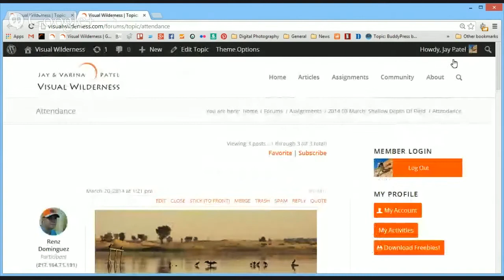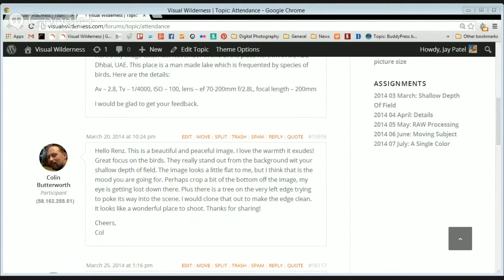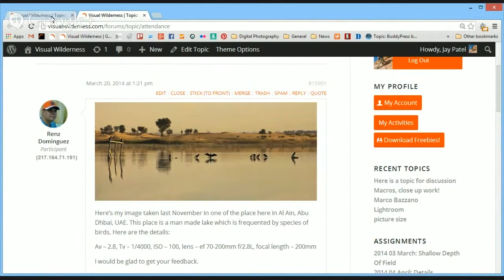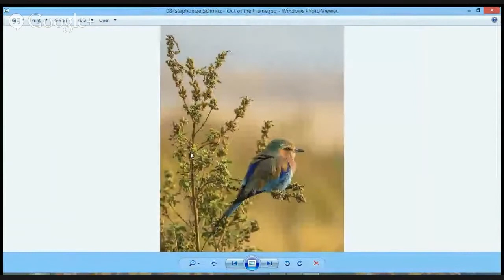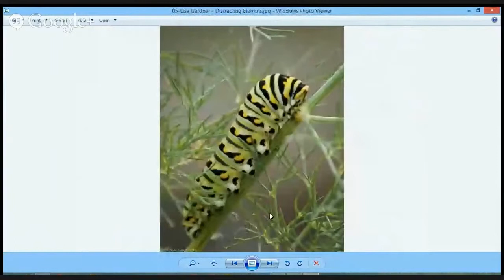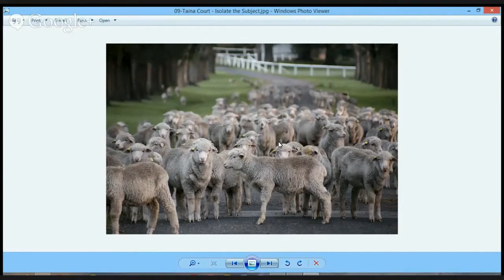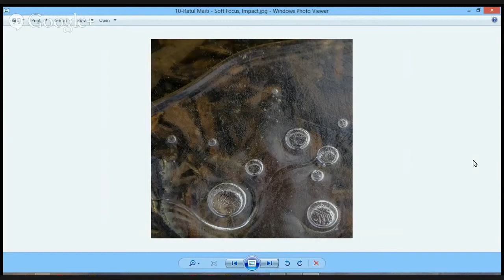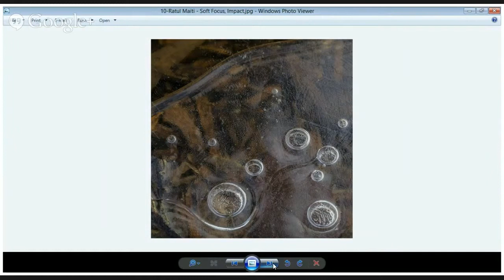VW6 – Shallow DOF Critique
In this episode, we critique the March 2014 Assignment: Shallow DOF – and we talk about general guidelines for critique.